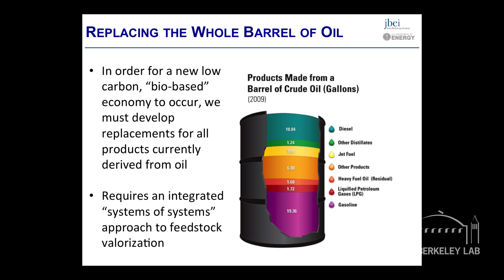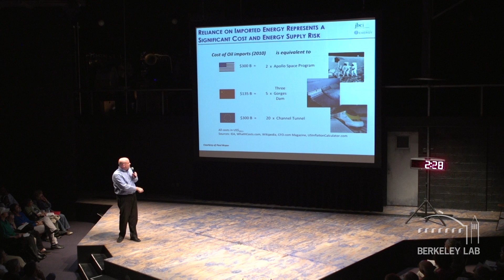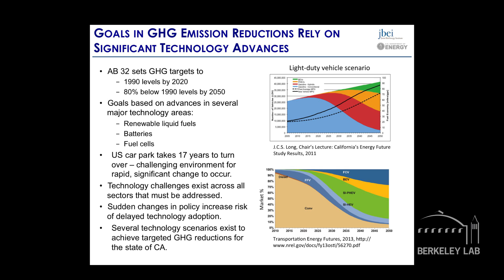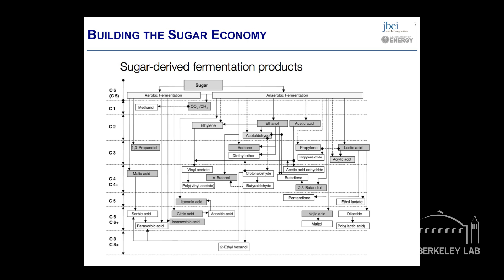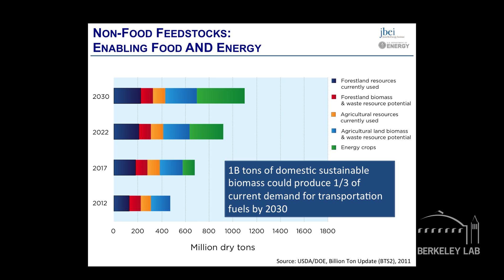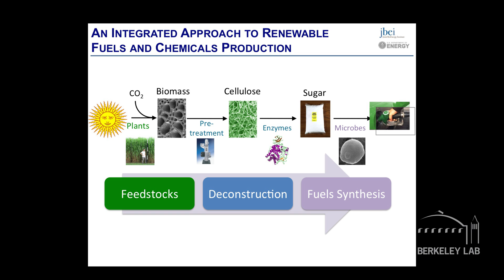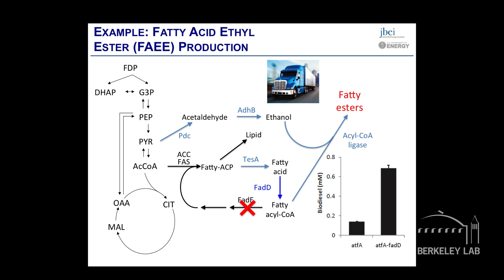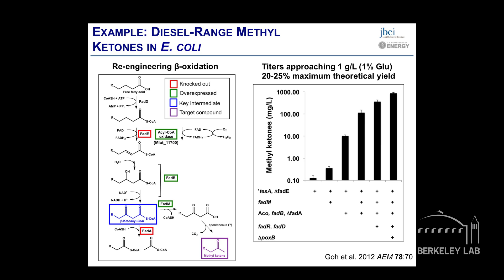Replacing a Barrel of Oil with Plants and Microbes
From Berkeley Lab's Science at the Theater event on May 13th, 2013.